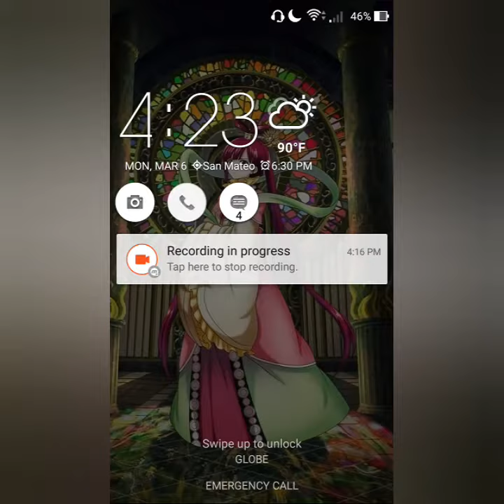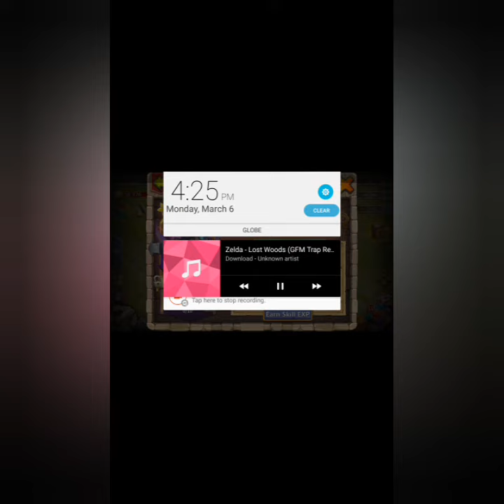※Castle Clash※ Immortep Tap Trick!! let's see if this is legit or not...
Just wait and see :p